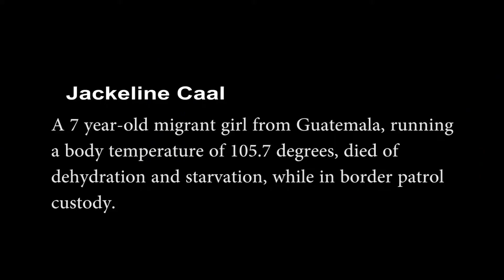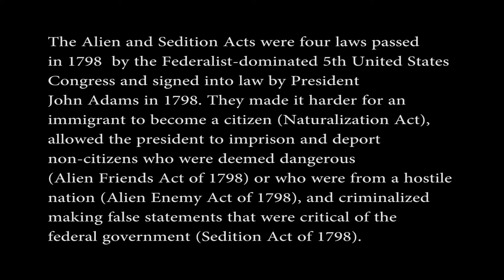The Murder of Jamal Khashoggi (Part 3)